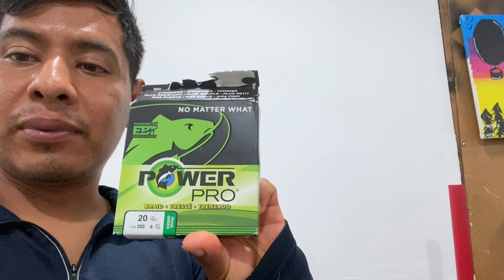Intentando de todo para pescar blue fish antes de que termine la temporada.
LINKS DE TODO LO QUE USO EN  CADA VIDEO

 AHORA YA PUEDES APOYARME PARA PODER SEGUIR TRAYENDOLES MAS CONTENIDO DE PESCA, DONANDO LO QUE GUSTES  DONDE ESTA EL BOTON DE THANKS ABAJO DE EL TITULO DE EL VIDEO.